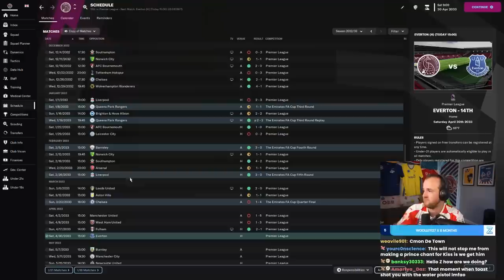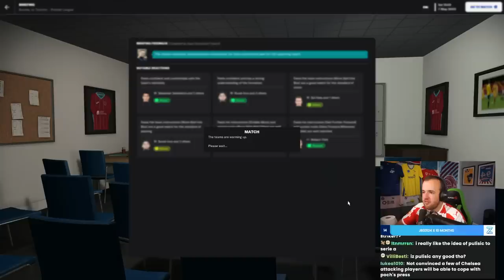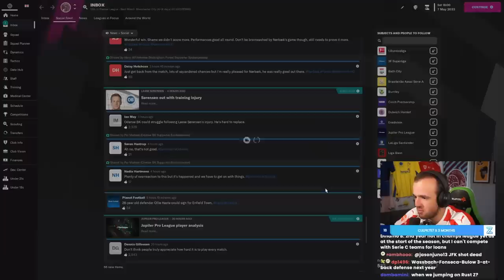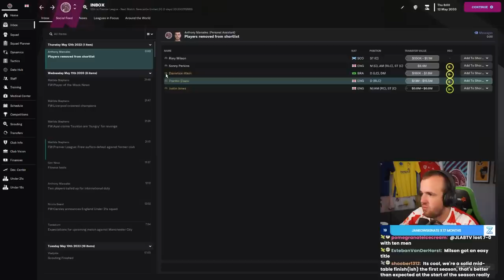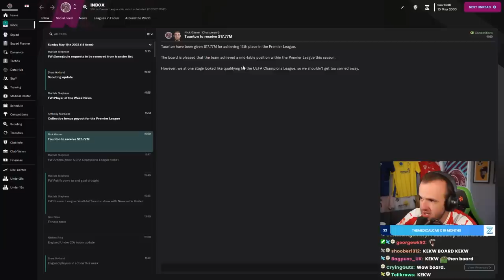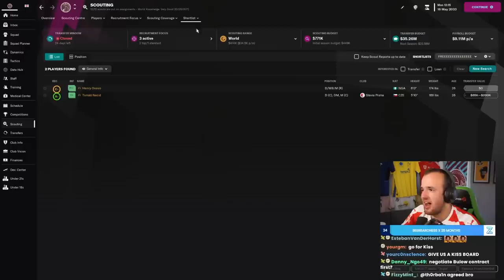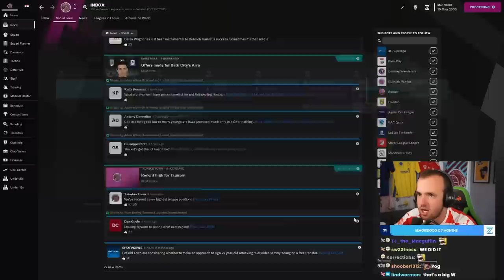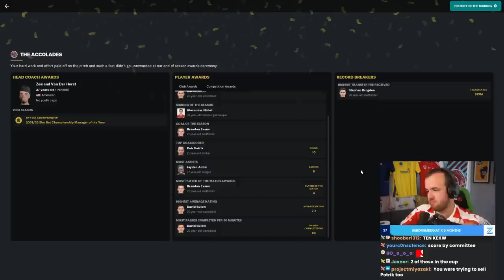MASSIVE TRANSFER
Streamed Wednesday, May 17th, 2023 -- Since we haven’t already spent a ton of money, let’s spend more money on really good players!

Love u,
FM Senpai